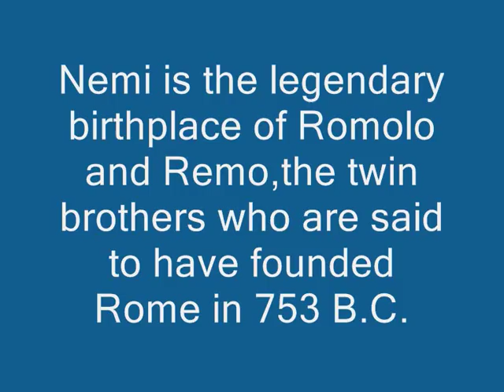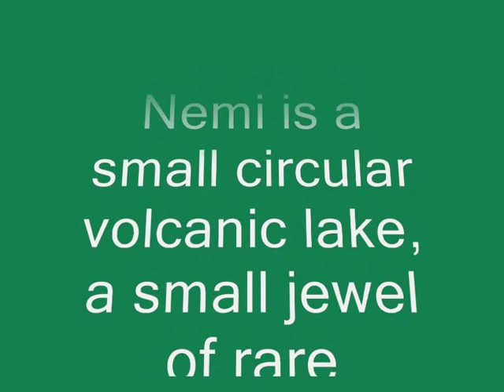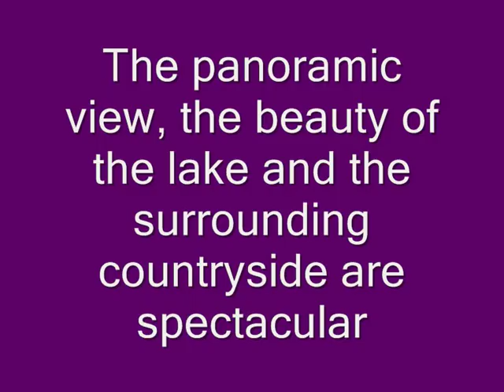The cradle of Lake Nemi, near Rome, in the Lazio region of Italy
Nemi is a valuable pearl of the Castelli Romani, in the Lazio region of Italy, 30kms from the centre of Rome.

NEMI
From Wikipedia
Nemi is a town and comune in the province of Rome (central Italy), on the Alban Hills overlooking Lake Nemi. It is 6 km (4 mi) NW of Velletri and about 30 km (18 mi) southeast of Rome.

The town's name derives from the Latin nemus Aricinum, or "grove of Ariccia": the latter is a small town a quarter of the way around the lake. In antiquity the area had no town, but the grove was the site of one of the most famous of Roman cults and temples: that of Diana Nemorensis, a study of which served as the seed for Sir James Frazer's seminal work on the anthropology of religion, The Golden Bough. In 1514 Marcantonio I Colonna gave to Nemi the "Statuti e Capituli del Castello di Nemi", the first city statute with rules and regulations to observe.Later on, possibly in connection with this cult (nothing substantial is known of the matter), Caligula built several very large and costly luxury barges for use on the lake. One ship was a shrine dedicated to ceremonies for the Egyptian Isis cult or the cult of Diana Nemorensis, designed to be towed, and the other was a pleasure boat with buildings on it. After Caligula's overthrow, the boats were scuttled.

The ships were rediscovered during the Renaissance, when architect Leon Battista Alberti is reported to have attempted to raise the ships by roping them to buoyant barrels. While ingenious, this method proved unsuccessful, because of extensive rotting.

The boats were finally salvaged from 1929 to 1932 under orders of Mussolini. This was just one of many attempts to relate himself to the Roman Emperors of the past. The ships were exposed by lowering the lake level using underground canals that were dug by the ancient Romans. The excavation was led by Guido Ucelli and was reported in Le Nave di Nemi by Guido Ucelli (Rome, 1950). They were destroyed by fire on 31 May 1944, it is disputed whether this was done by defeated German forces retreating from Italy at the end of World War II or accidentally by squatters taking refuge in the museum building. Surviving remnants from the excavations as well as replicas are now displayed in the Museo Nazionale Romano at the Palazzo Massimo in Rome. The ship hulls survive today at Museo delle Navi Romane, Nemi.